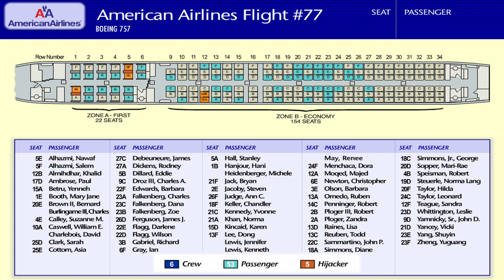Salem al-Hazmi - The 9/11 Hijacker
Today we are looking at American Airlines Flight 77 and the youngest 9/11 hijacker Salem al-Hazmi who along with his brother Nawaf al-Hazmi participated as hijackers of American Airlines Flight 77.

We will analyse the life of the youngest 9/11 hijacker, how he got into Taliban and Al Qaeda as well as his arrival in the United States of America and the events that transpired on 9/11.

Media footage is copyright the Associated Press and the BBC.